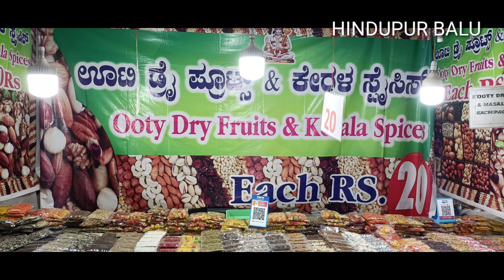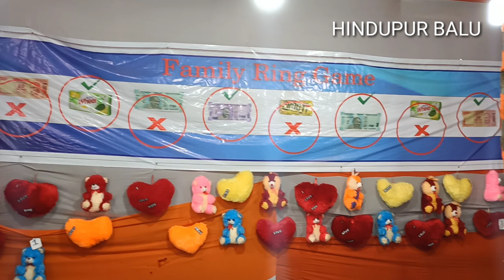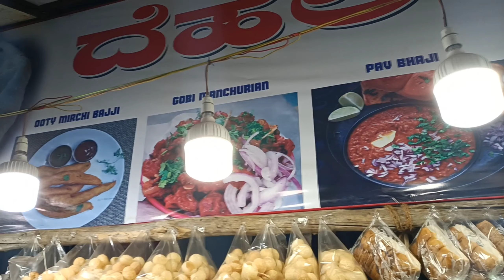part 2International Robotic exhibition In different types of things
# part2InternationalRoboticexhibitionIn# differenttypesofthings#
pictures at an exhibition
robotics
Part 2 international robotic exhibition in differential equations
artificial intelligence
 part 2International Robotic exhibition
gracey different things
Lottry
machine learning
Playing games exhibition
Exhibition in bangalore
Lady jewelry
fast food
fast food items
smart items
kitchen utensils
versatile utensils
paper dolls
Dolls
teddy bear teddy bear
irish people try
types of people
Types of things
water sounds
nice meme
Telugu
This is my own content don't copy
music copy from youtube liberary free music